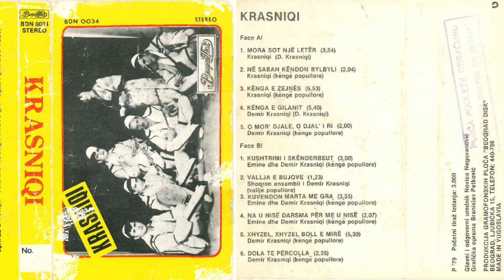Demir e Jakup Krasniqi-Kënga e Zejnës(Official Video)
"KUSHTRIMI I SKËNDERBEUT"
Demir Krasniqi

Këndon:Demir e Jakup Krasniqi
Teksti dhe muzika:Demir Krasniqi
Aranzhmanet:Demir Krasniqi
Violinë:Demir Krasniqi
ÇIfteli:Jakup Krasniqi
Def:Rrahman Krasniqi
Redaktor përgjegjës i muzikës:Demir Krasniqi

Përkujdesi,publikimi dhe montazha:Shkëlqim Krasniqi,Përparim Krasniqi dhe Fatos Hasani